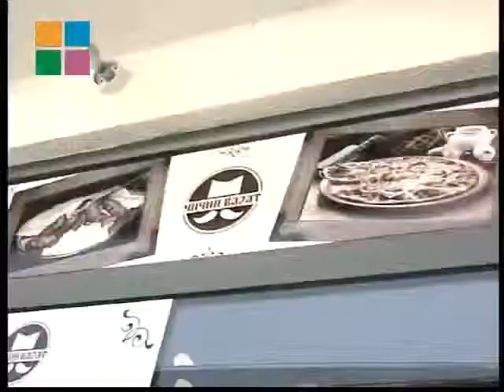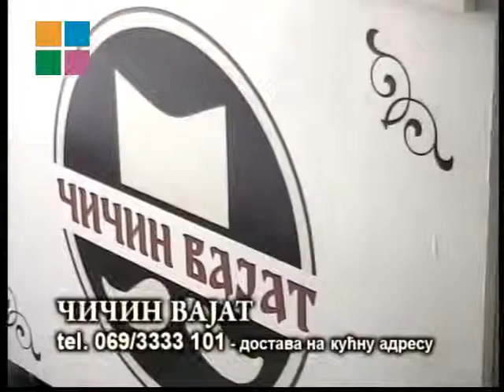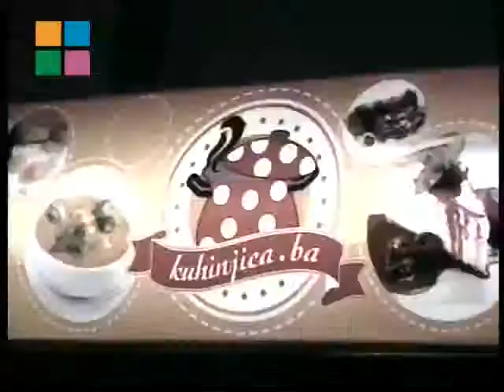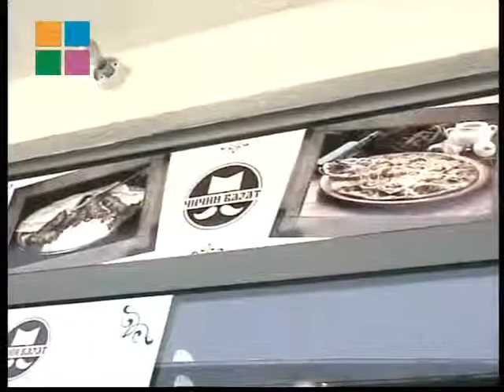Emisija "Zagrevanje" Gosti: Saša Milosavljević i Ljubiša Gajić